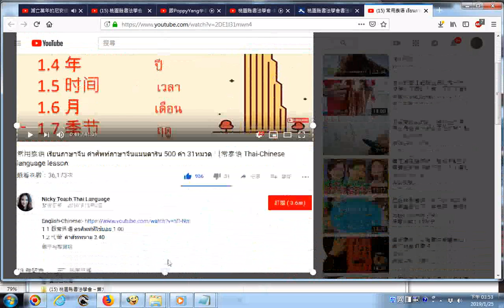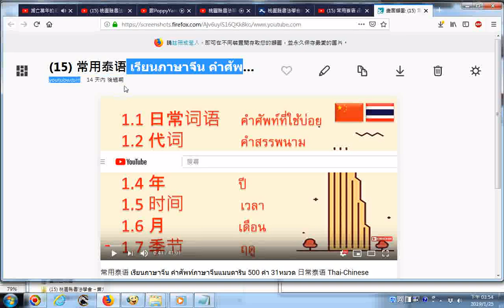20190125網路影片擷圖的操作實況錄影 以youtube影片為例 常用泰语 เรียนภาษาจีน คำศัพท์ภาษาจีนแมนดาริน 500 คำ 31หมวด 日常泰语 Th